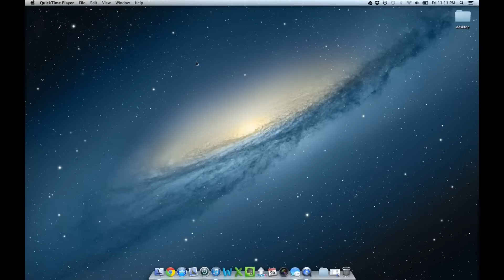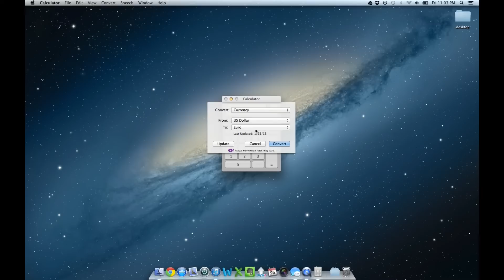Mac OS X - Calculator App as a Unit Converter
I just found this way to convert units within Mac OS X Mountain Lion and I'm sure other people haven't known about this either. No third party software needed!

Also, my QuickTime screen recorder wasn't working very well and took up a whole lot of CPU space, so the video is very choppy. It also caused my fan to kick in and so whenever I am not speaking or pause, the fan is really intrusive. Anybody have any solutions? I tried closing all applications but it didn't help. The video is always fine until about the minute mark.